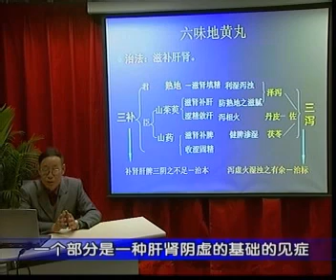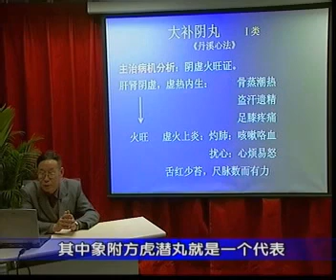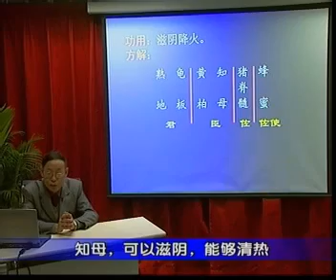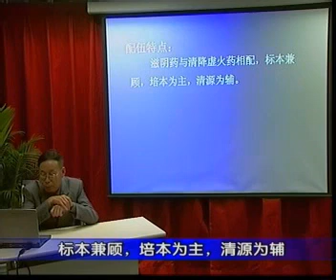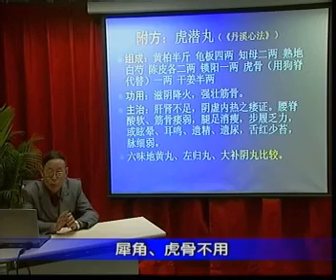方劑學 鄧中甲 46